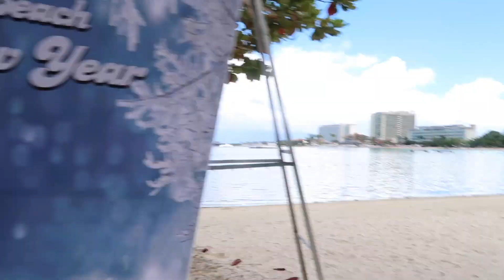TRAVEL WITH ME | TUBING IN JAMAICA | BRIDGET WELSCH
Hey guys! In this video we spent the day in Ocho Rios, Jamaica chilling on the beach and tubing! Enjoy :)